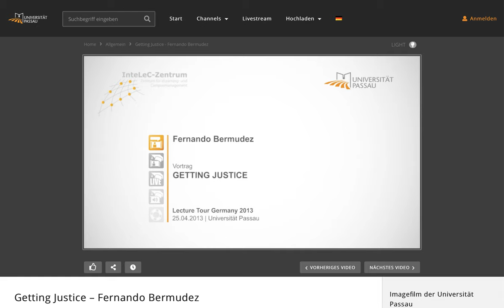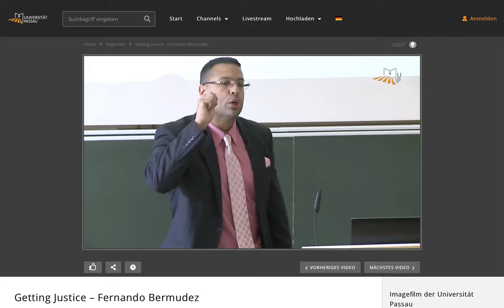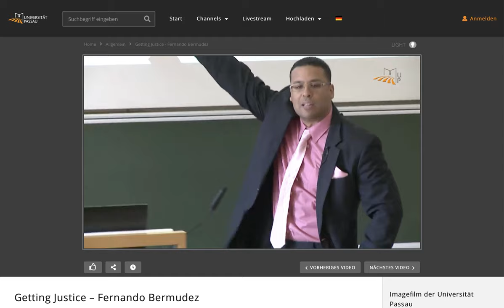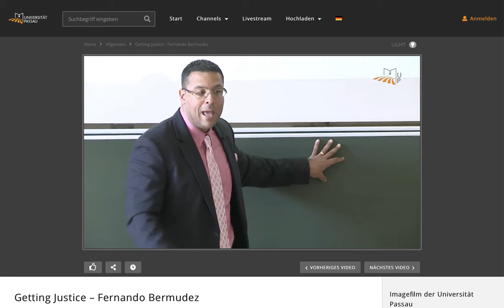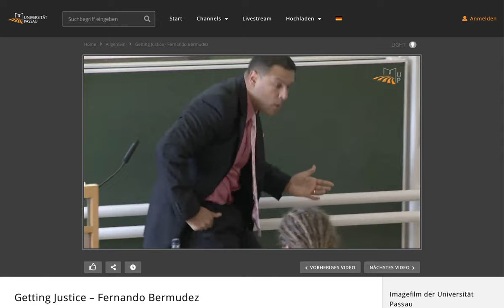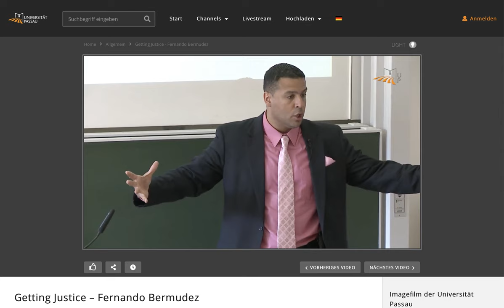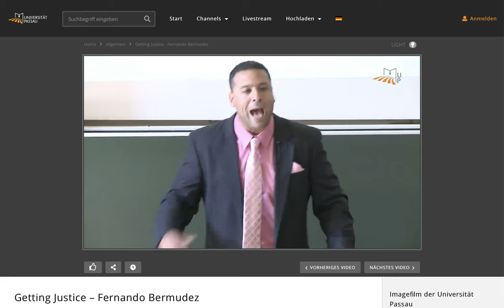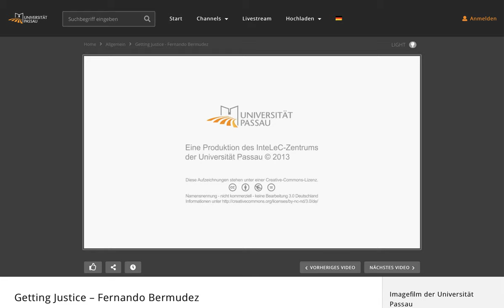Universität Passau - Fernando Bermudez - April 26, 2013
Fernando Bermudez served over 18 years in New York prisons, following his wrongful conviction for murder, until proven innocent in 2009. All in all, it took eleven appeals to prove his actual innocence and regain his freedom at age 40. His conviction was based on illegal identification procedures and misconduct by both the police and the prosecutor. In the end, the state even admitted that its star witness had committed perjury. A journalist, a lawyer, and former detectives helped prove his innocence by working pro bono – free of charge. This shifted the economic resources of a criminal justice system where police and prosecutors often have an economic advantage when pursuing cases against poor criminal defendants. After his release, Fernando Bermudez, married with three kids, completed his bachelor’s degree in Behavioral Science. Now, while adjusting to life outside of prison, he is considering law school and also lecturing. His 2013 schedule includes engagements at Princeton University and in Japan.